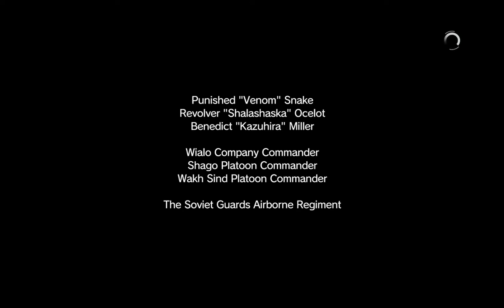Metal Gear Solid 5 The Phantom Pain - Gameplay killing 3 commanders